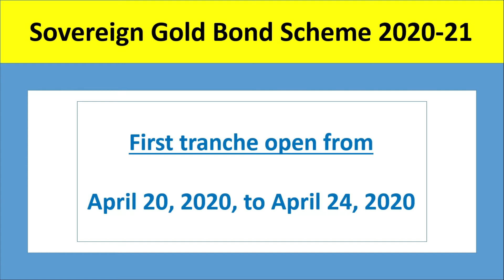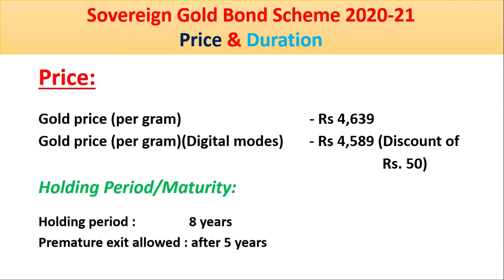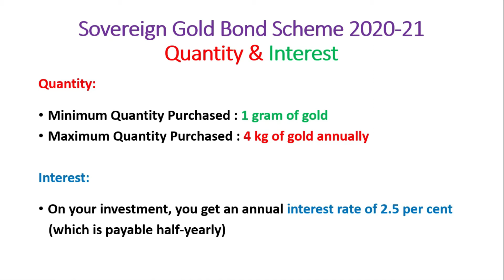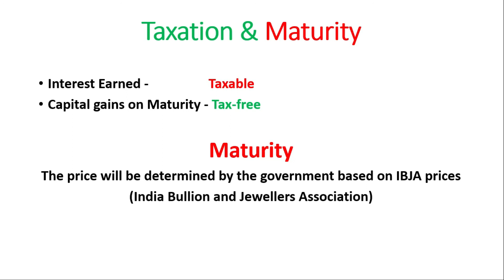Sovereign Gold Bond Scheme 2020 | Series 1 |Should you Invest? Know all Details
This video will help you to understand SGB investment with all relevant details which are required to know before investing for an Investor